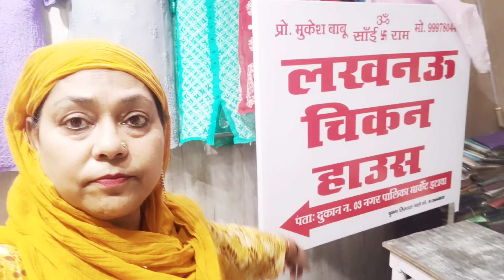late night ki Eid ki shopping